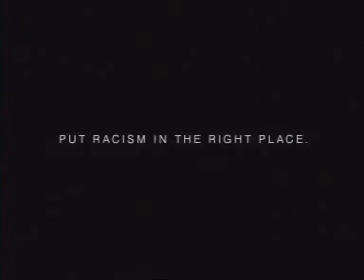Best Message Against Racism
Put Racism To its right place
Best Message ever